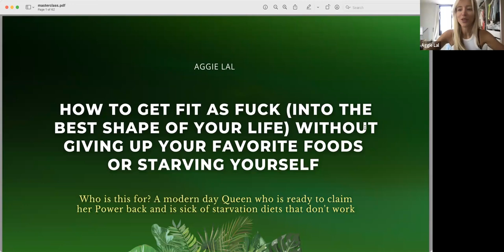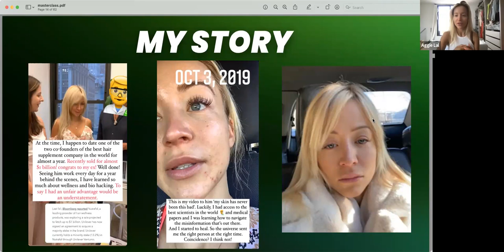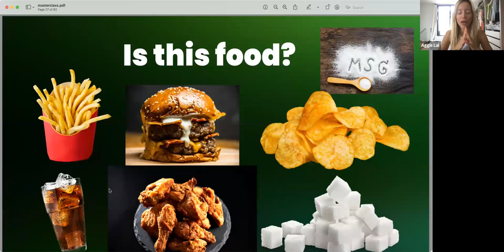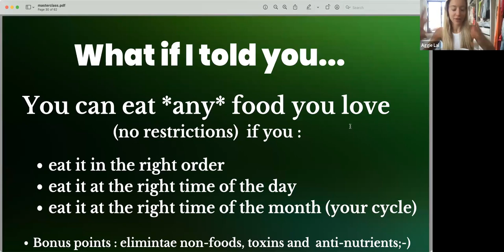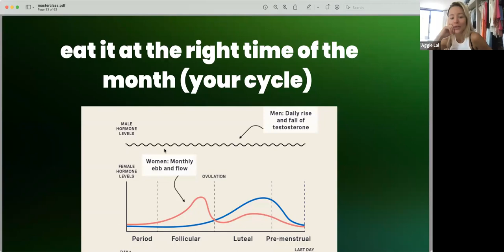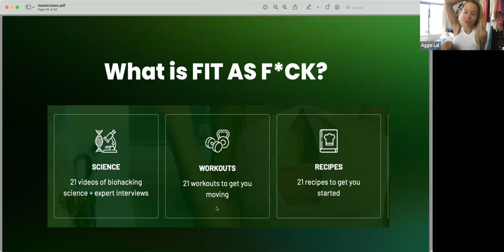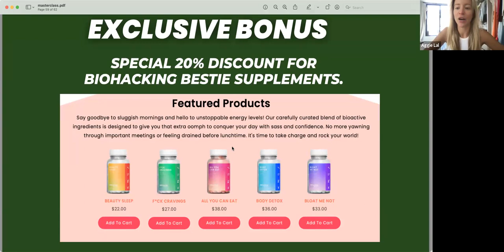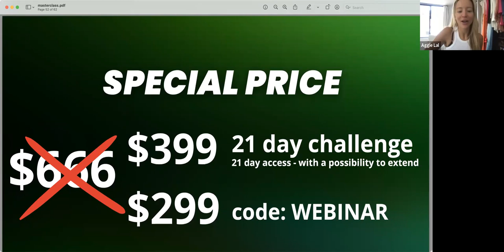How To Get Fit As F*ck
Are you ready to get Fit As F*ck?! You are in the right place.

Watch the Fit As  F*ck Webinar replay -- this is available for a limited time only*

Transform your body inside & out, rock the best shape of your life, have mind-blowing sex, thick hair, and glowing skin!

FIT AS F*CK is the only CHALLENGE you’ll ever need…to get the body you feel proud of, sex that blows your mind, and the mindset to match!